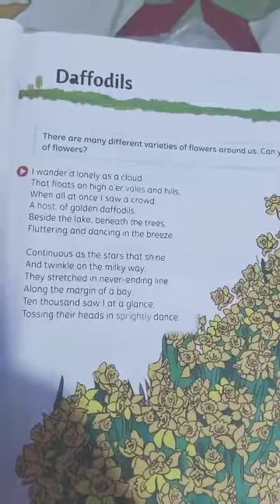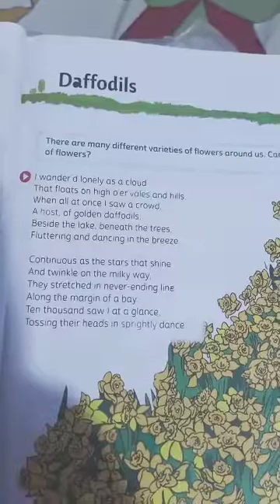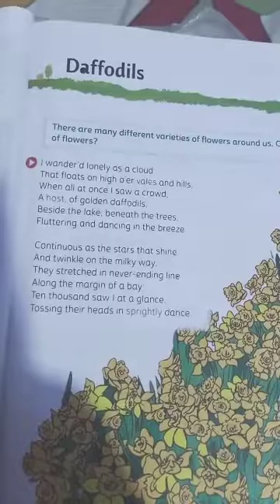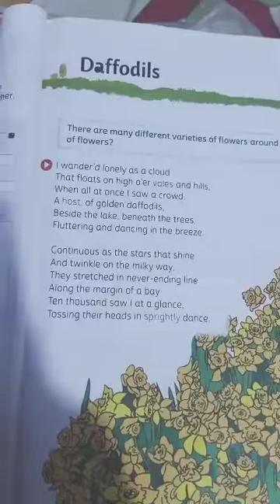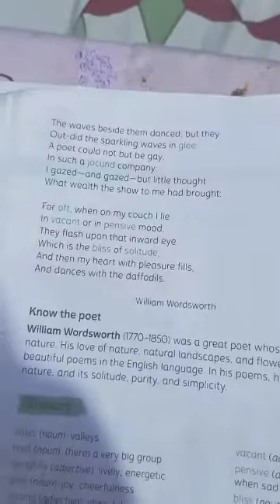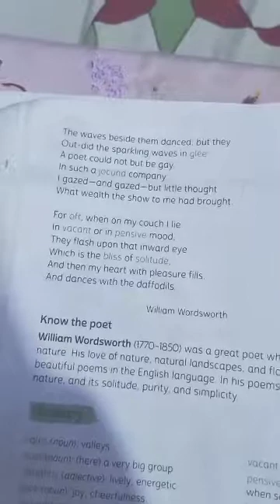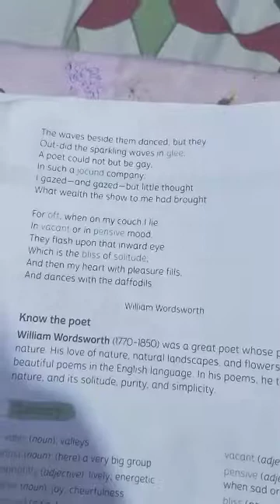youtube video #-25fqchNz3w